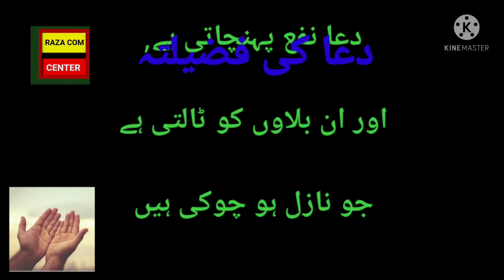DUWA KI FAZILATH 🙌